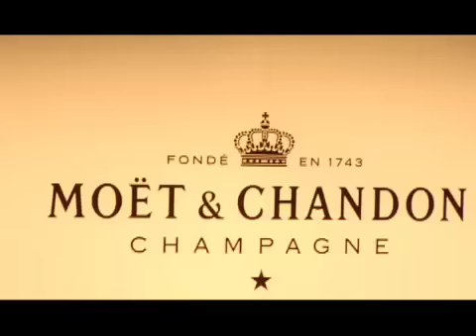BlokTV Promo 1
Commercial for Blok TV